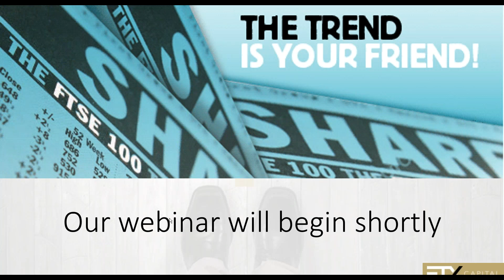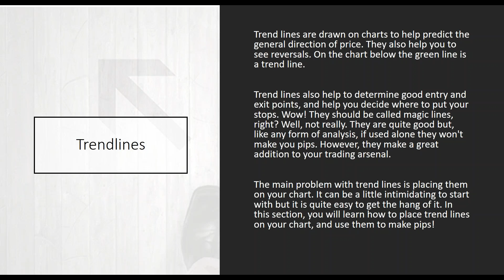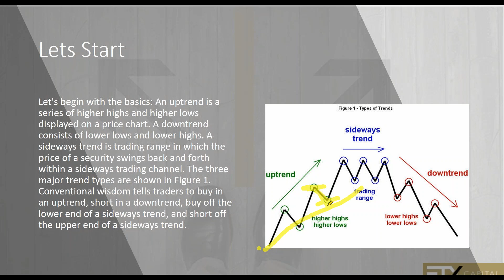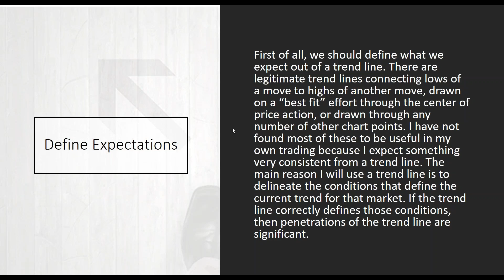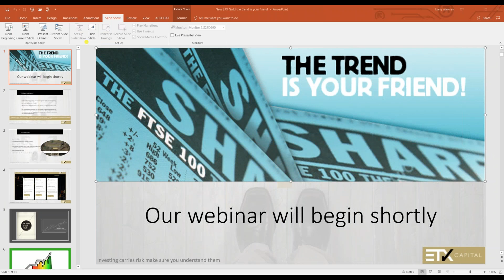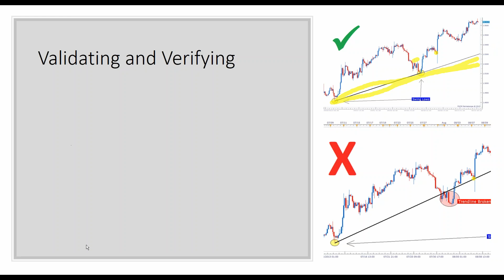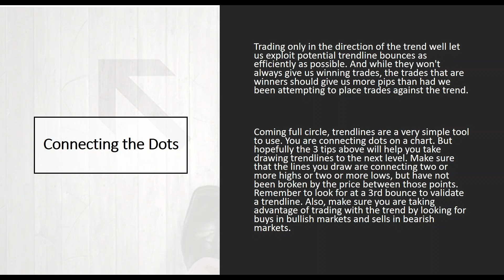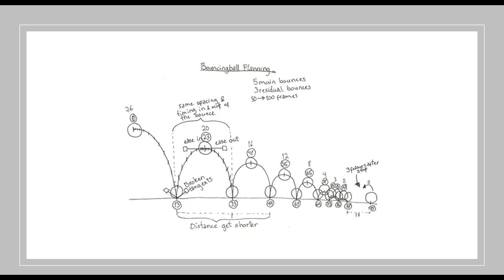The Trend is Your Friend - Updated Version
The trend is one of the most basic concepts in trading and establishing price action but one of the most overlooked. In this class we will look at how to build a trendline and use it for your stategy and as part of your technical analysis for a commodity, currency, stock whether trading CFDs, Futures, Options or ETFs